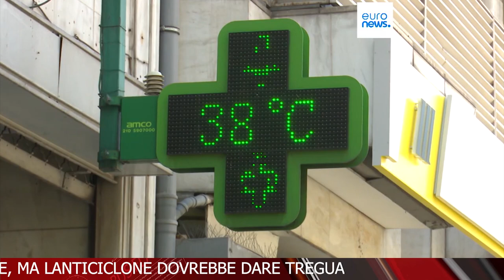TELEGIORNALE 22 LUGLIO 2024